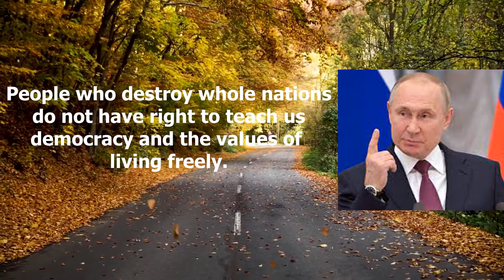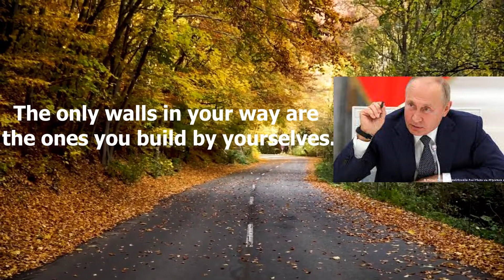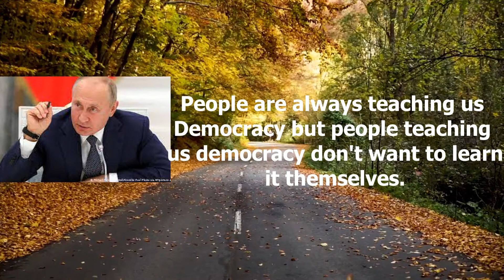Amagambo y'ubwenge yavuzwe na Vladimir Putin (President of Russia) Quotes That Will Change Your Mind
Vladimir Putin is the current president of Russia and the former KGB Agent. His presidency has brought Russia up from the chaos of the Soviet Disintegration. He has become the symbol of Russia due to his long rule over the country. This video contains the most powerful quotes by russian president and famous politics Putin. This is the first compilation of Putin's sayings.
Today we are having some of the best quotes, aphorisms and sayings of the Russian president about War, Peace, Battles, Gossip, Military, Democracy, West, Life, Love and much more. So, pay a close attention and enjoy.